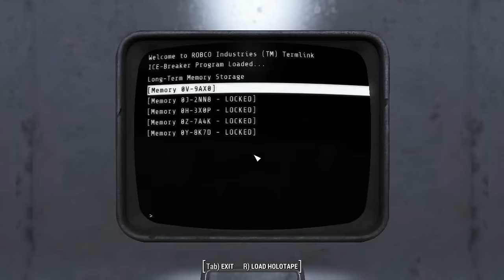INQUISITOR'S COWL! - Far Harbor Fallout 4 Ep.8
LOOKING SPICY! We play some stupid fucking wannabe minecraft puzzle game in this episode too.